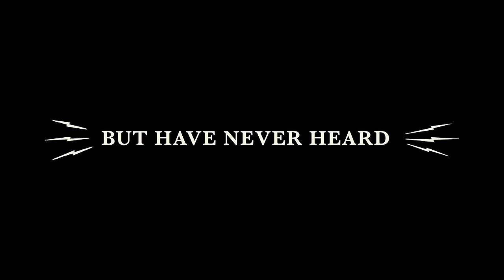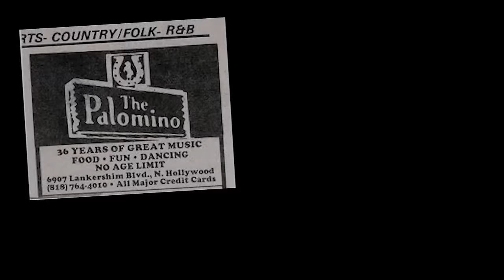The Motor Underground: A Hot Rod Revolution Ep. 1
The Shifters car club kicked-off a Southern California hot rod revolution in 1992 that changed the world forever. Coker whitewalls, primer paint, early V8 engines, rockabilly music, tattoos and cars all coming out of backyard garages. What started as a grassroots movement found its way onto TV shows, runways and magazine covers all over the world. Today, 30 years later, rat rod is a household word and the Shifters So-Cal are still building traditional hot rods and custom cars that are universally loved.

Music Licensing:
All-original score by Tony T And The Flattops

The four-episode series, The Motor Underground: Shifters So-Cal is presented by Coker Tire.